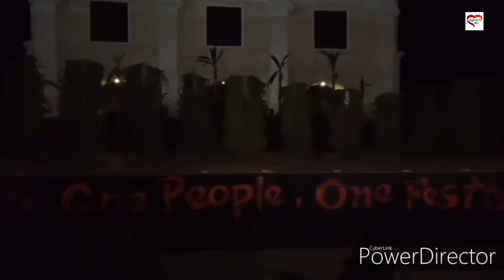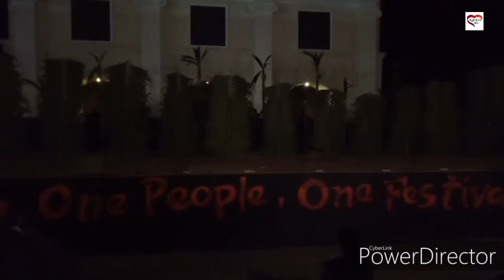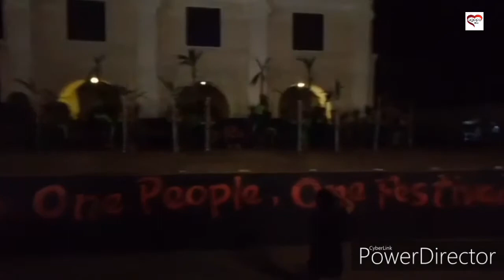Tangcasan Norte - Tribo Manakaay'g Lubi (Showdown)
Showdown
Day 3: Sambat Mascara Y Regatta 2019
One Loay